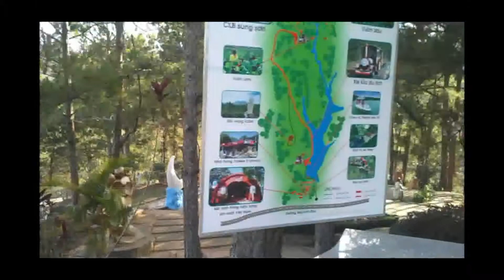Du lịch gia đình Uy Huy Thái 4